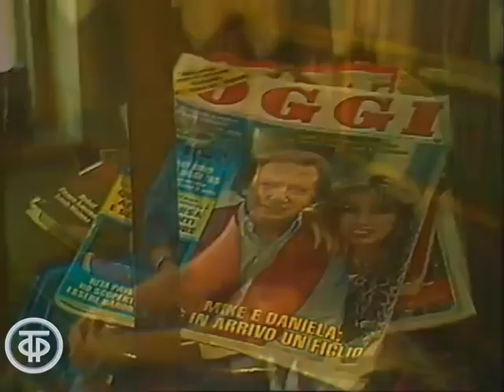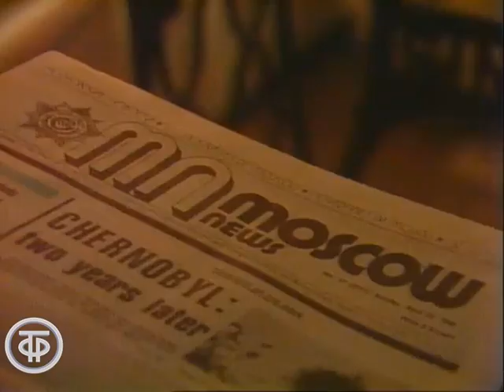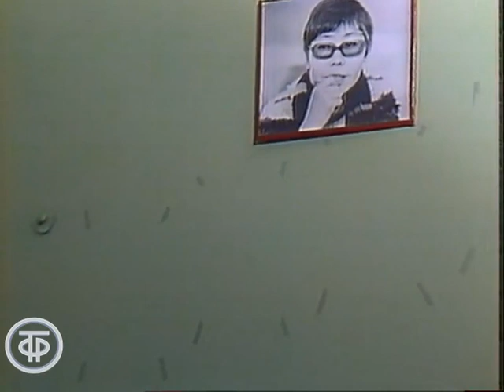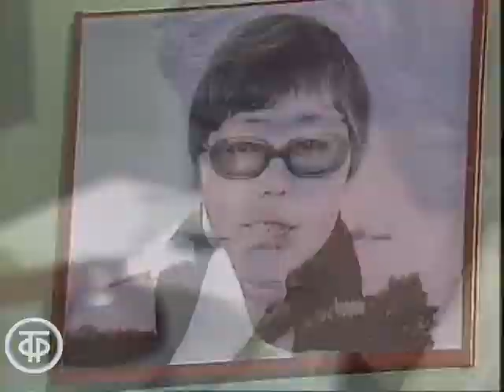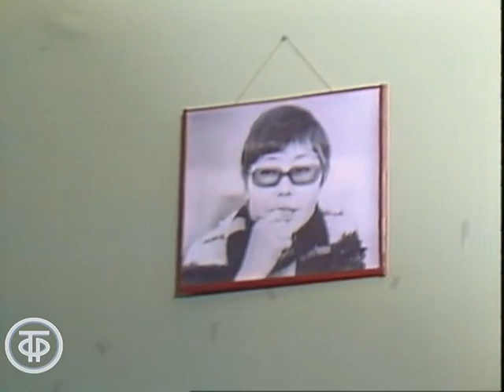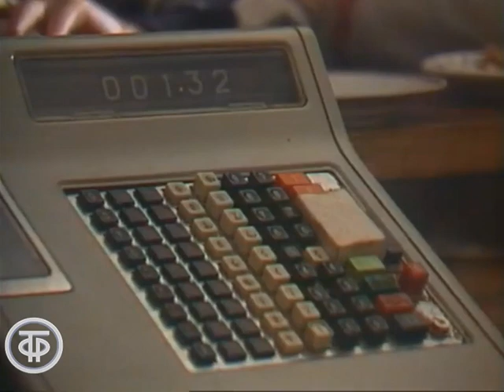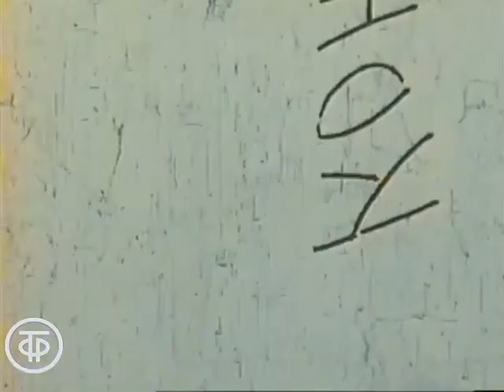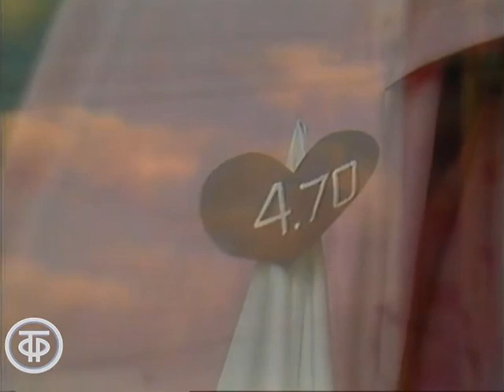Памяти кинорежиссера Д.Асановой. Спецвыпуск программы "...До 16 и старше" (1988)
Памяти кинорежиссера Д.Асановой. Спецвыпуск программы "...До 16 и старше"

Очередной выпуск передачи "…До 16 и старше" посвящен памяти кинорежиссера Динары Асановой. Внимание авторов привлек фильм "Незнакомка", который она не успела закончить. В программу вошел отснятый для картины материал и кинопробы, интервью с членами съемочной группы, фрагменты посвященного памяти Д.Асановой фильма "Соблазн", снятого по тому же сценарию, и интервью с его режиссером Вячеславом Сорокиным. Значительная часть передачи отведена обсуждению проблем социального неравенства, которые должны были затрагиваться в фильме, подростками. Среди спикеров прославившийся вскоре актер Федор Дунаевский. На кадрах, снятых незадолго до смерти, своими переживаниями делится сама Д.Асанова.

Автор сценария - Ирина Андреева
Режиссер - Олег Смышляев
Оператор - Олег Смышляев